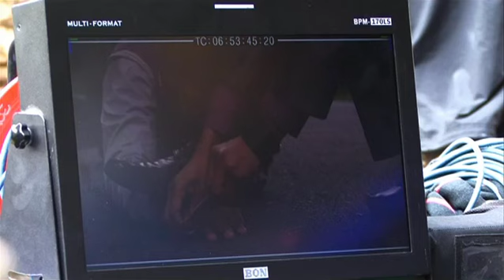Official How To Steal Two Million EPK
When producer Jeremy Nathan gave me Charlie Vundla's script to read, I was impressed by the minimalist writing style. `How to Steal Two Million' was a slow burning crime story, with a good dose of darkness and mood. What set it apart visually, was it's sparseness.  I'd be shooting Joburg as empty as possible, depicting lonely streets, and lonely lives, in an anonymous city.

Director Charlie and I started at the top, looking at the references he'd put together. Stills from old film noirs and paintings by Caravaggio and Edward Hopper. He showed me bits of films like Little Odessa, The Yards and Road to Perdition. At home I took Citizen Kane off the shelf and had another look.

We chose to shoot with a single camera in a 1.85:1 aspect ratio, allowing for deliberate, composed photography and steady tracking shots. Charlie wanted a slowness to the film, he wanted it to breathe, he wanted to capture the moments between the acting, he wanted the actors to just `be' and the camera to be impassive, but moving, creeping...